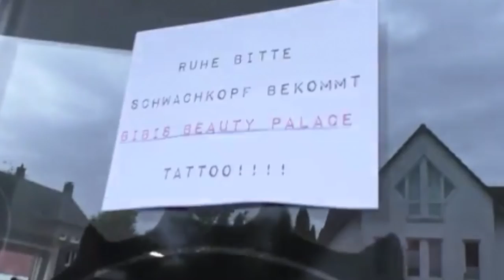Typ lässt sich XXL TATTOO von mir stechen 😵 KEIN FAKE ! | BibisBeautyPalace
IMPRESSUM

Bismarckstr. 50
50672 Köln

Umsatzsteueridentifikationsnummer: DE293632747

Inhaltlich Verantwortliche gemäß § 55 II RStV:
Bianca Heinicke
c/o Check One Two Perfect GmbH
Bismarckstr. 50
50672 Köln